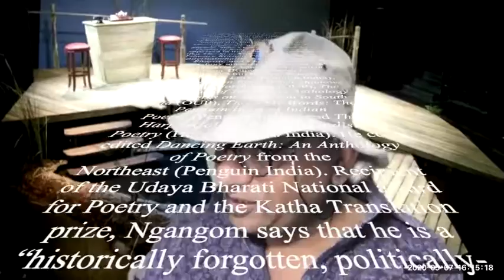Robin S. Ngangom and his Poetry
ROBIN S NGANGOM: THE POET AND AND HIS WORKS